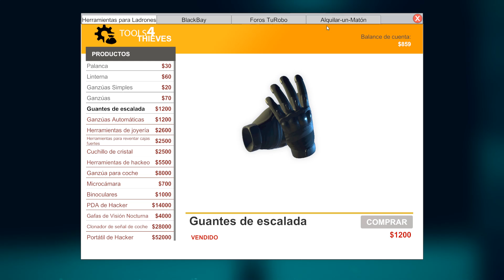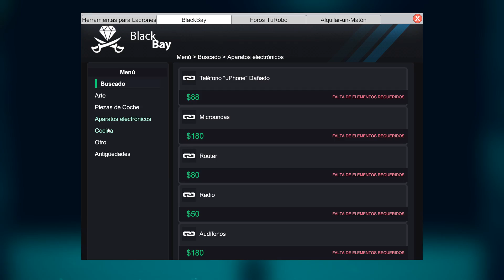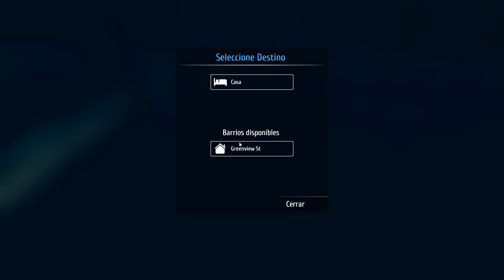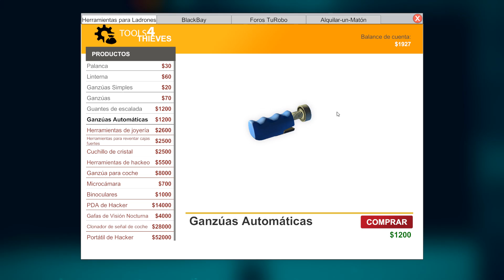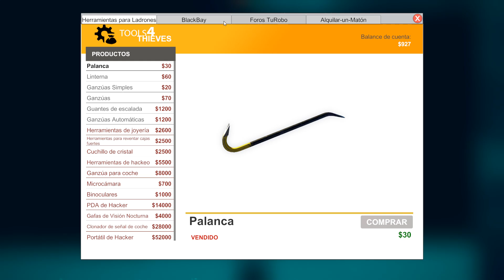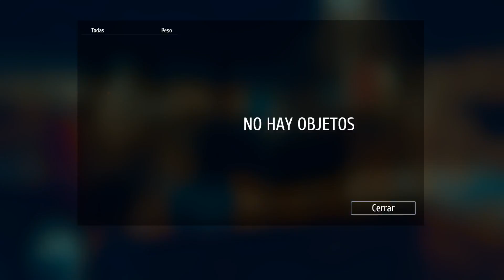GANZUAS CHETAS Y MUCHOS FAILS!! - Thief Simulator Gameplay Español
►Apoya al canal con una donacion para seguir adelante!

-Procesador: AMD Ryzen 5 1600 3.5GHZ
-Ram: Kingston ValueRAM DDR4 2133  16GB
-HDD: Seagate Barracuda 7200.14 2TB SATA3
-SSD: Samsung SSD Plus 120GB
-Fuente de Alimentación: Now Urano 700W 80 plus
-Tarjeta Grafica: MSI GTX 970 Gaming OC 4GB GDDR5

►ALGUNOS CANALES AMIGOS◄

τσdσs lσs Dεяεcнσs яεsεяvαdσs®
Sr.aaronrock